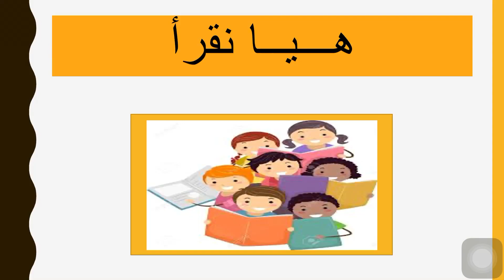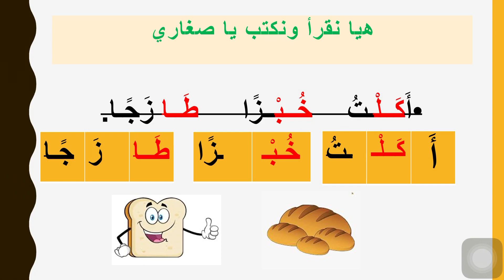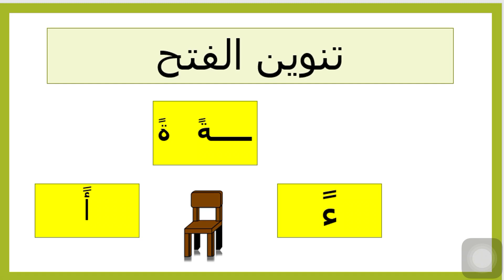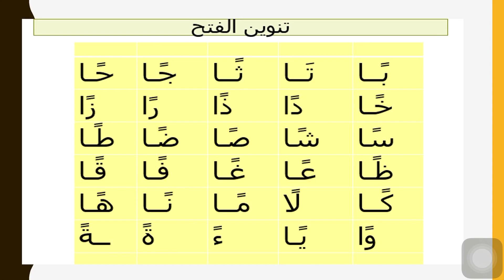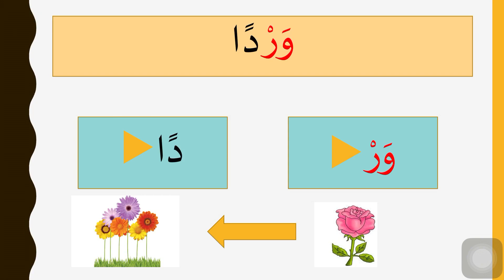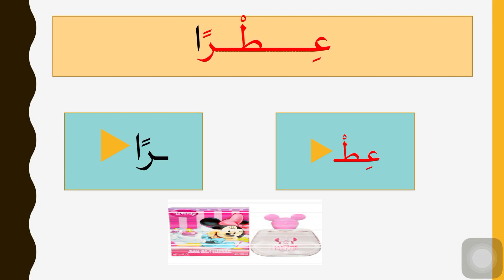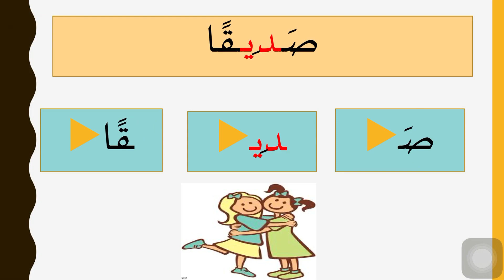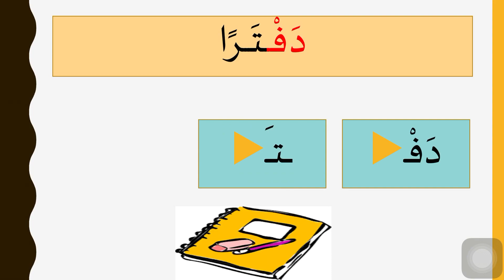تابع دراسة ظاهرة تنوين الفتح KG3